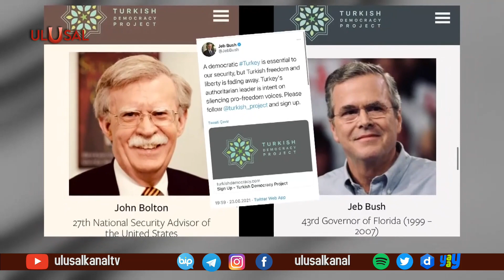"Türkiye Demokrasi Projesi"nin amacı ne?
ABD merkezli "Türkiye Demokrasi Projesi" ile ilgili İngiliz gazeteci-yazar Alexander Mercouris'ten çarpıcı bir değerlendirme geldi. İngiliz yazar proje için "Erdoğan'ı yıkmak, Türkiye'yi parçalamak istiyorlar" dedi. Neoconların bu yıkımı sağlayabilmek için birçok gruba destek olduğunu belirten Mercuryis, Türkiye'de gerçekleşen sokak protestolarına da sponsorluk yapıldığını vurguladı.